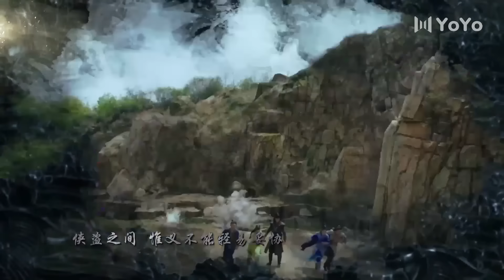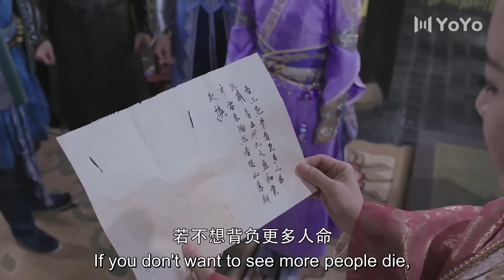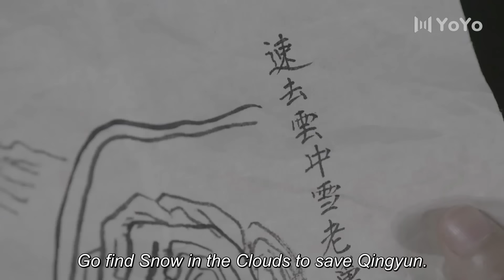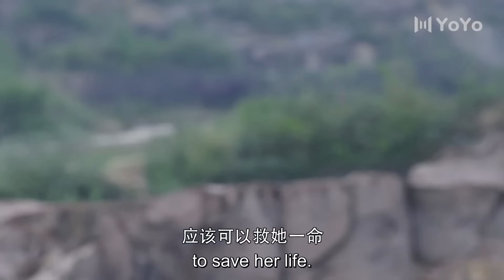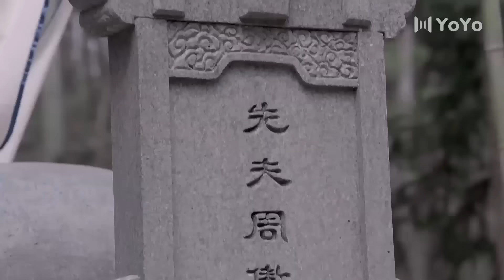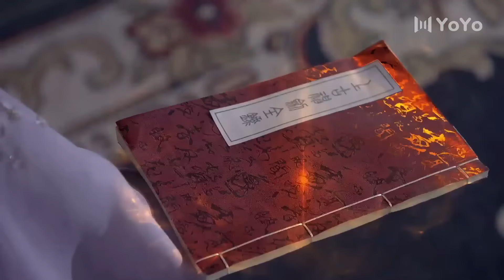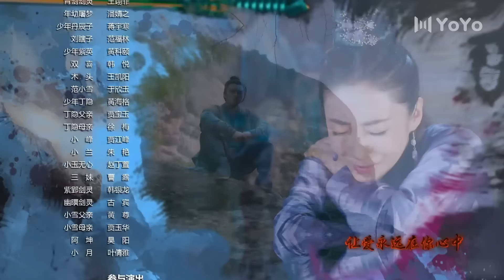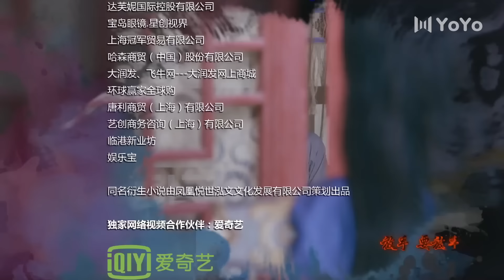[Eng Sub] The Legend of Zu EP 24 (Zhao Liying, William Chan, Nicky Wu) | 蜀山战纪之剑侠传奇